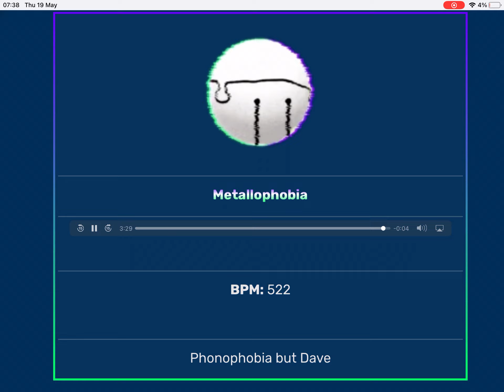FNF vs Bambi’s Hellscape - Metallophobia